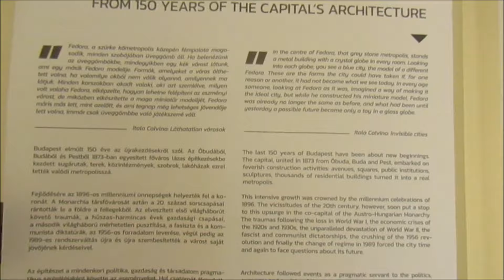Never Realised Buildings in Budapest - Kilátó Clubhouse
Visiting the exhibition of Never Realised Buildings in Budapest. Plans, dreams and visions from 150 years of history of the Hungarian capital’s architecture in Pesti Vigadó’s ground floor exhibition hall on Feb 2, 2024